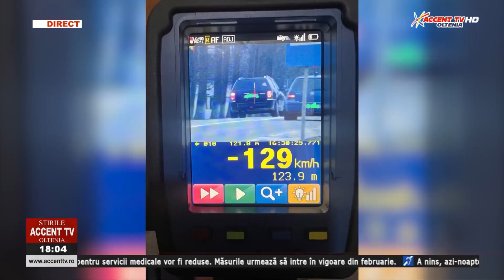Stirile Accent TV 18 ianuarie 2024